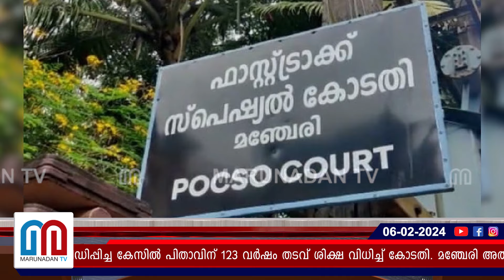പെണ്‍മക്കളെ പീഡിപ്പിച്ച പിതാവിന് 123 വര്‍ഷം തടവുശിക്ഷ l Manjeri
പെൺമക്കളെ പീഡിപ്പിച്ച കേസിൽ പിതാവിന് 123 വർഷം തടവ് ശിക്ഷ വിധിച്ച് കോടതി. മഞ്ചേരി അതിവേഗ സ്പെഷ്യൽ കോടതിയാണ് ശിക്ഷ വിധിച്ചത്. പതിനൊന്നും പന്ത്രണ്ടും വയസ്സ് പ്രായമുള്ള മക്കളെയാണ് പ്രതി പീഡനത്തിന് ഇരയാക്കിയത്.